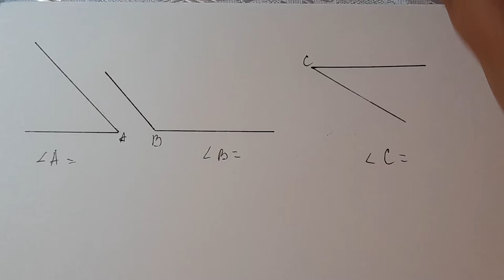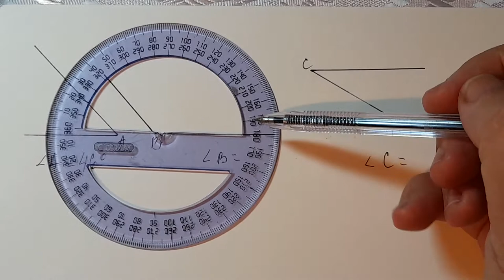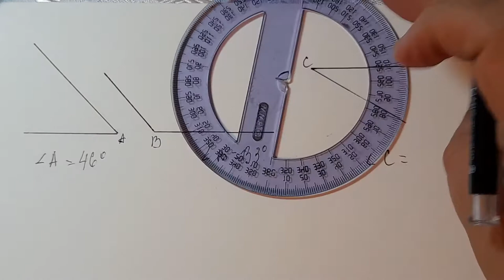Измерение углов транспортиром.5 кл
Измерение углов транспортиром.5